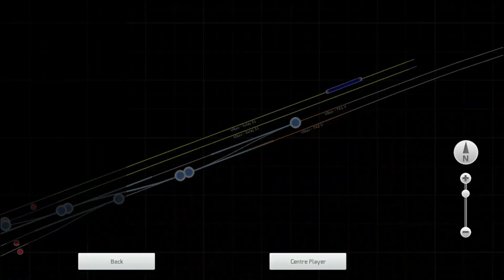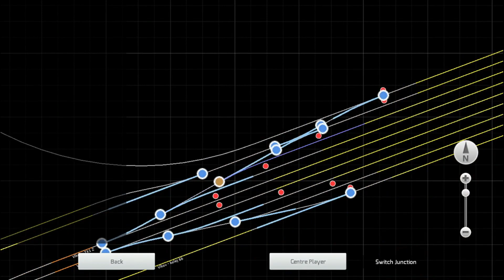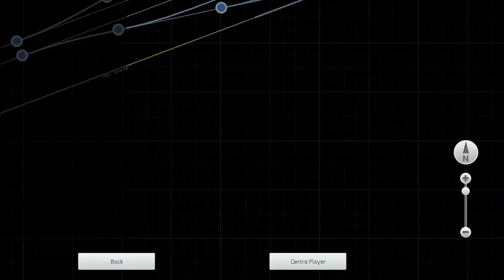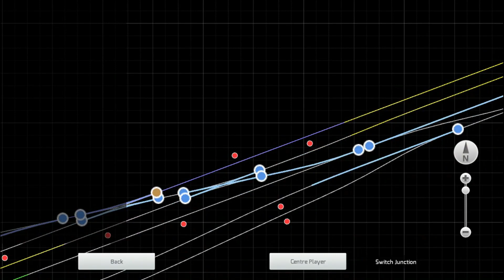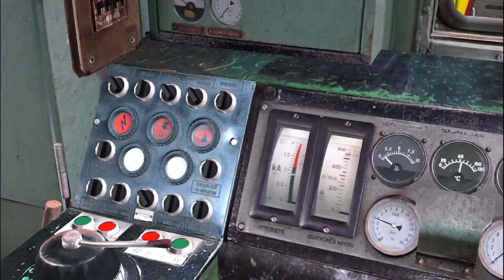Posun s Hektorom 721 111 v stanici Vlkov ( Train Simulátor ) ( TimeLapse )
Pokiaľ sa ti video páčilo tak nezabudni zanechať like 👍